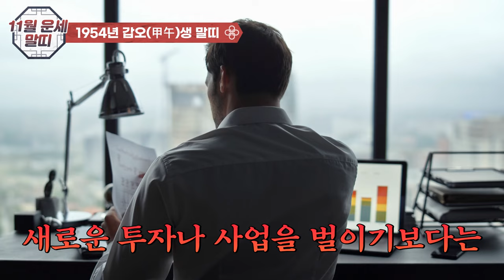11월 말띠운세: 당신의 운명을 뒤흔들 충격적인 운세 변화,복(福) 받을 분은 지금 확인하세요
11월 말띠운세 나이별로 제공 해 드립니다